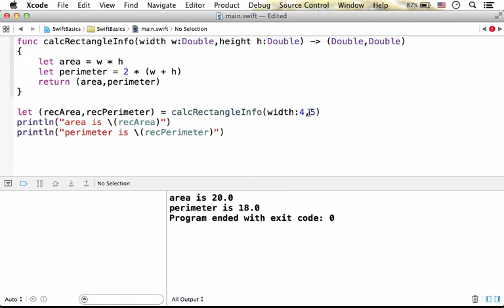Function with External Parameters Names in Swift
When we define a function we specify its parameters. Each parameter has a name we use inside the function. We can attach each parameter with another name that will be used when calling the function. That other name is also known as an external name. It should be specified before the name of the parameter. If a parameter has an external name then we must use it whenever we call the function.